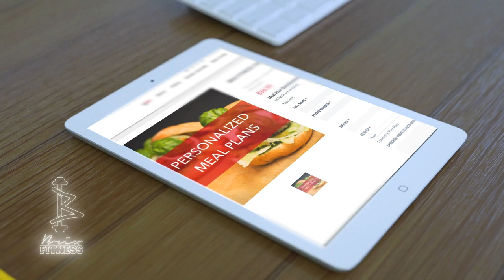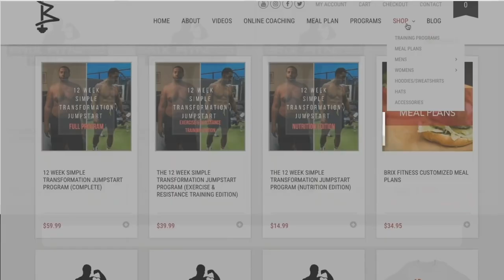The Most underrated Weight Loss Tool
JOIN MY EXCLUSIVE PRIVATE MEMBERSHIP COMMUNITY
Walking is such an undervalued practice in health and fitness. People on all fitness levels can benefit from walking. In this video I break down some of the advantages.

 **For exclusive content and  offers text “Brix” to 38470 to become a Brix Fitness Insider!!!**

Xposed Brix Youtube channel (Life design, mental fitness)

The Black Seed oil I use
My air fryer
My crock pot
My favorite seasoning
My Glasses
My wedding ring

My B Camera (Canon 70d)
My Canon wide angle vlogging lens